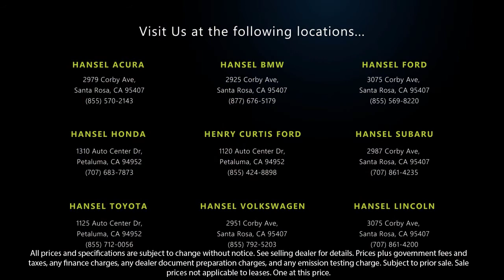2021 Subaru Forester Premium Santa Rosa Rohnert Park Petaluma Sebastopol Windsor Cotati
2021 Subaru Forester Premium Stock Number: SU230077A Vin:JF2SKAJC1MH578201.

Hansel Subaru
29887 Corby Avenue